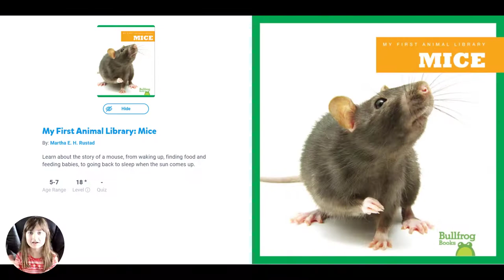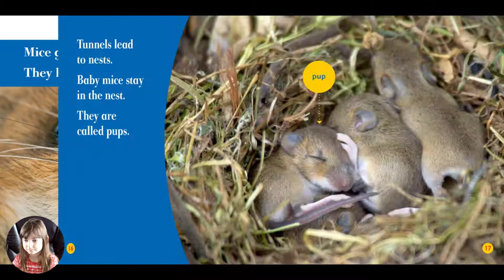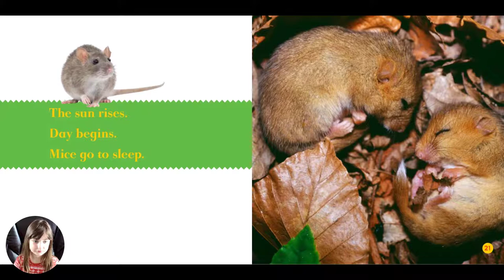Read Aloud Books For Children - 'My First Animal Library: Mice' by Martha E. H. Rustad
Learn about the story of a mouse, from waking up, finding food and feeding babies, to going back to sleep when the sun comes up.

Read Aloud Books For Children - 'I Like Bugs: The Sound of B' by Alice K. Flanagan

Read Aloud Books For Children - 'The Wheels On The Bus' by Karen Mitzo Hilderbrand and Kim Thompson

Read Aloud Books For Children - 'Brown Bear, Brown Bear, What Do You See?' by Bill Martin, Jr.